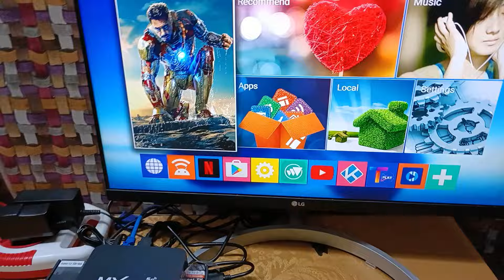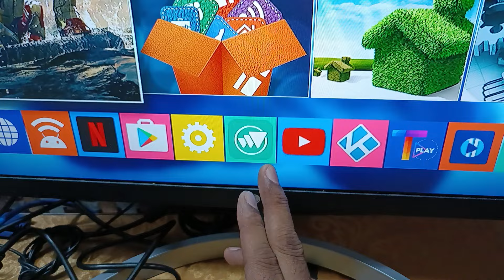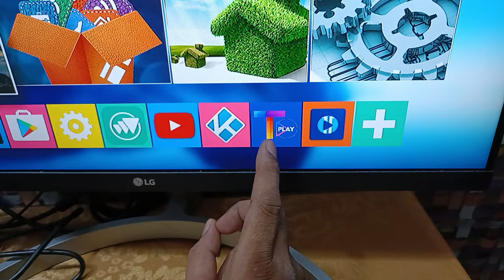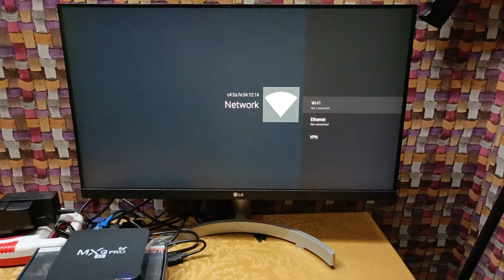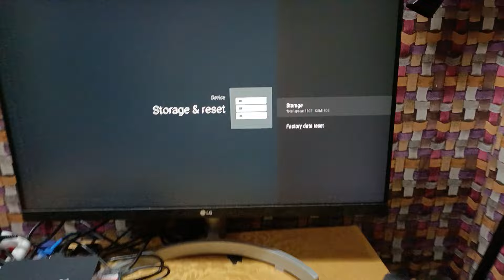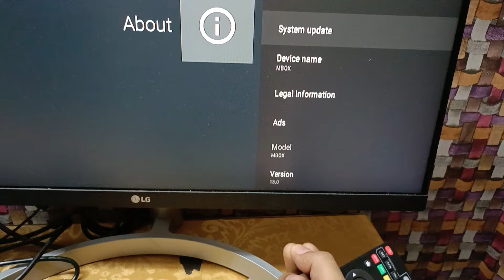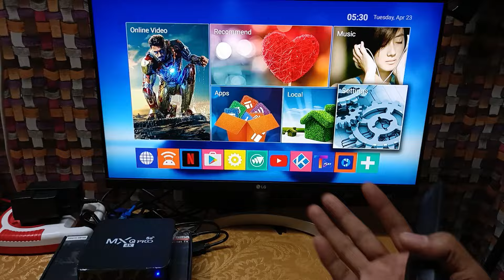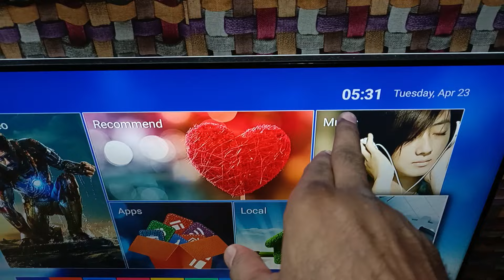New MXQ Pro 4k 5g 2gb Ram 16gb Rom Android 13.0 with Live TV Channels Movies Web Series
Checkout our Store Products
Coming with Live Tv Channels Movies & Web Series Fully Loaded Apps
1Yr Replacement Warranty on our Factory Products

Buy any products from our website with an ease

Lifetime Free Software Support with our products on Whatsapp

We Have our products on Amazon Also

Check our
Hako Pro
Andbox Power H618

MXQ Pro 4K 5G 2GB Ram 16GB ROM Android TV Box with Miracast Inbuilt.

Live TV Channels in Jio TV in Kodi App Works

If you want our support and services then Rs 500 will be our one-time setup charge + lifetime free software support from our side for free.

MXQ pro 2GB Ram 16GB Rom Android Platform for all apps works well for a normal tv to change into Smart.

Prices
1350 @ Prepaid Order including Delivery

1450 with Cash on Delivery = 200 @ prepaid payment + 1250 @ Cash on delivery .
150 Extra for Stereo 2 3rc cable
250 for HDMI2AV Converter

This is how you can buy MXQ Pro from us.

All Apps will be preinstalled from our side + support will be free of cost.

Lifetime Free TV Channels, Movies & Web Series for free

Lifetime Free Software support

We Install all the IPTV Software that will help you watch all live TV channels, Movies, And Web Series.

We install Ott Premium, Tivimate, Televizo , and Pikashow,  for our customers

Lifetime Free All TV Channels for Free & Movies & Web Series for Free

Star TV Channels, Sony TV Channels, Zee TV Channels, Colours TV channels etc like all TV channels

including all regional TV Channels including local Channels with Full HD Quality.

We also have our WhatsApp group and Telegram Group for our premium Customers to provide them the Free
Lifetime Support for TV channels.

Basically, we give Lifetime Software support for our Customers in our groups.

WhatsApp on the Same Number

These are our Amazon Partner Seller which are connected with us and buying these boxes from us from a very long time.

MXQ Pro Android TV Box Details on Amazon Seller
7 Days replacement Guarantee at Amazon but the price will be high

Link to buy this from Amazon

H96 Max 4K Ultra HD Android TV Box Details on Amazon Seller
7 Days replacement Guarantee at Amazon but the price will be high

Firestick 4K Max with Wifi 6 with FireOS

Firestick 3rd Gen